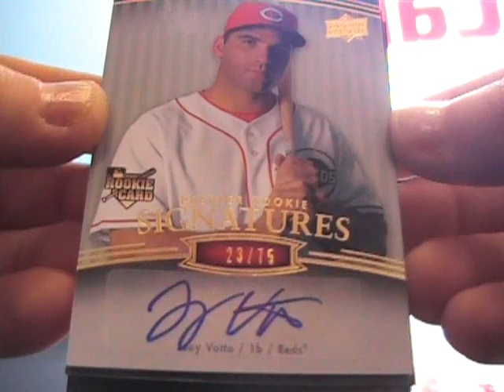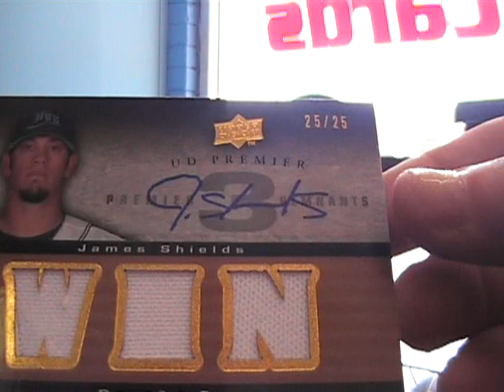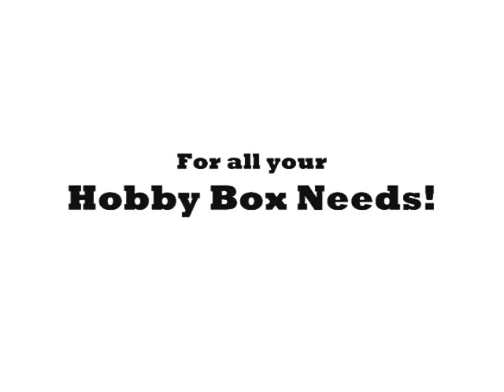Matt's 2008 UD Premier Baseball Box Break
Hi Matt,

Here is the break for you. Thanks a lot buddy, Chris J.